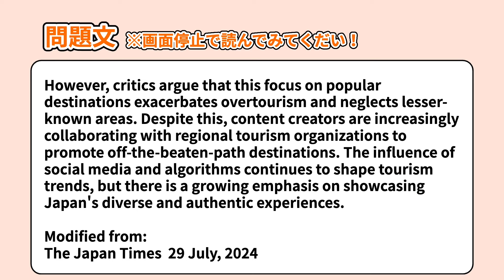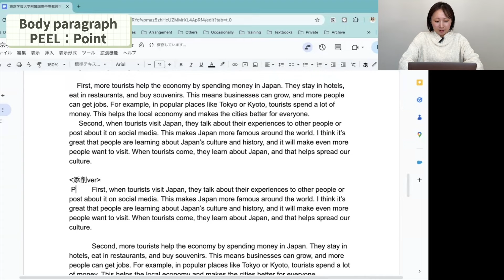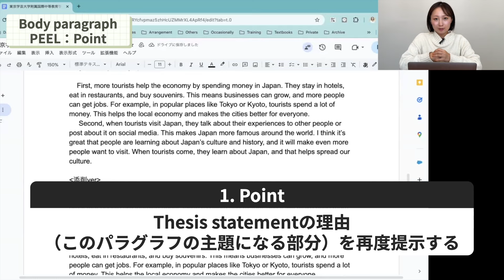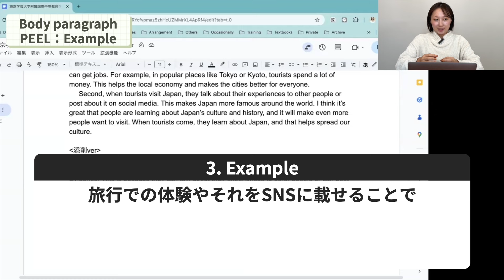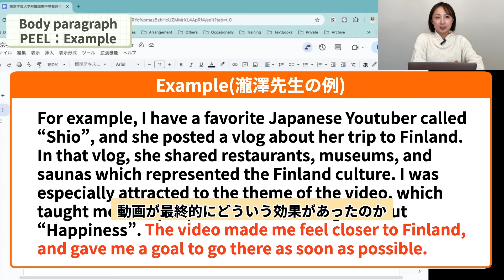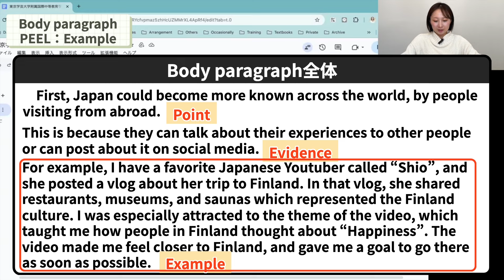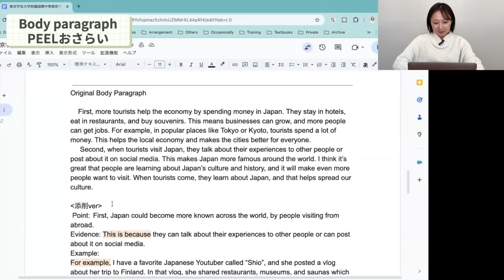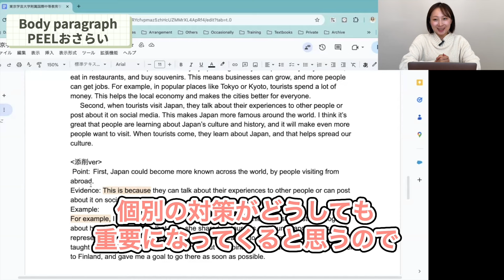学芸国際中学入試A方式のエッセイ解説第2弾！～Body Paragraph編～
最新の講座情報・お得なセール情報・ウェビナーの予定などをお届け！

【学芸国際講座情報まとめ】
東京学芸国際 国際生入試A方式 実力判定テスト情報はこちら
東京学芸国際 国際生入試A方式 実力判定テストのお申し込みはこちら
東京学芸国際グループ面接対策特別講座情報はこちら
東京学芸国際グループ面接対策特別講座お申し込みはこちら

メルマガ登録で有益な情報を見逃すな！

⏳【目次】
0:00 Intro
0:29 問題文／質問文
0:44 Thesis Statement
1:04 Body Paragraphの構成
2:09 Point
3:15 Evidence
3:37 Example
6:21 Link
8:40 お知らせ

出演者
瀧澤先生（プレミアム講師）

本編動画を見やすい長さに切り分けて後日配信しています！
フルで見たい方はこちらから申し込んでください

・英検
・TOEFL/IELTS
・SAT
などなど！！